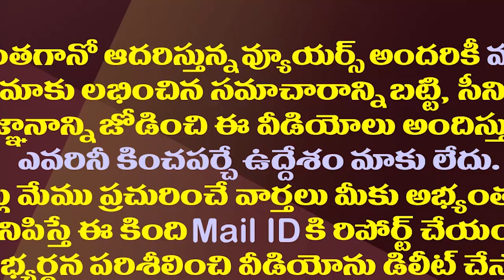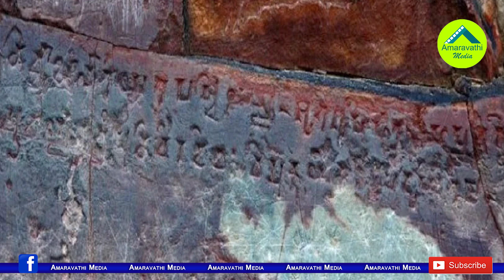ఆ గుహల్లో కళ్లు చెదిరే నిధులు..ఫిరంగులు పేల్చినా తెరుచుకోని తలుపులు| Son Bhandar Mysterious Caves